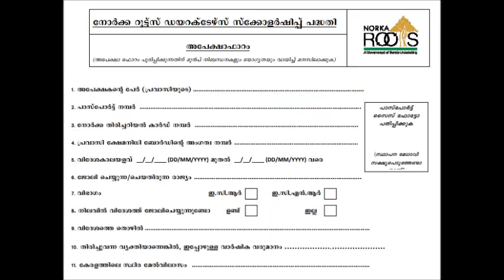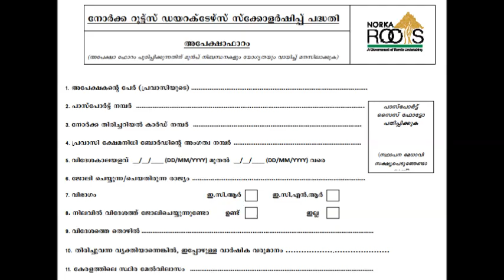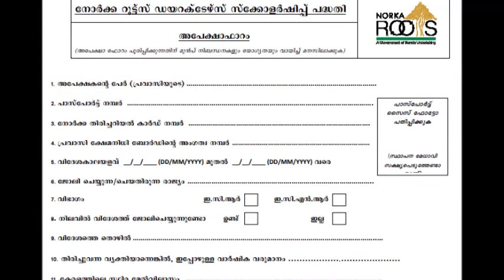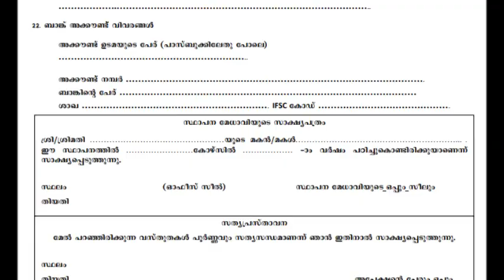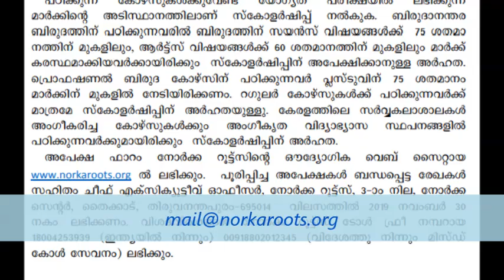കേരളം സർക്കാർ നോർക്ക വഴി പ്രവാസികളുടെ മക്കൾക്ക് സ്കോളർഷിപ് നൽകുന്നു: അപേക്ഷ നവംബർ 30 വരെ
Government of Kerala (Norka Roots) provides scholarships for childrens of expatriates (NRIs) l Malayalam